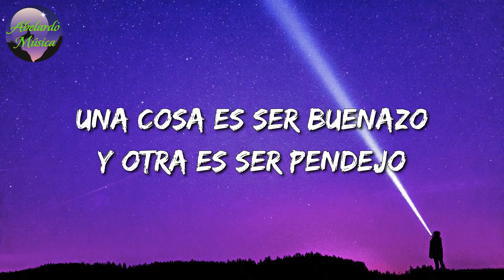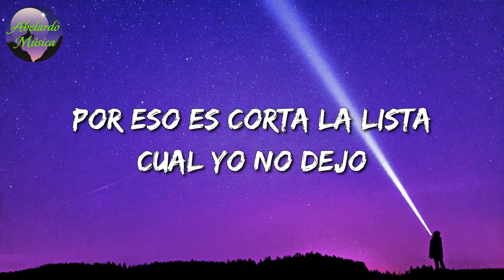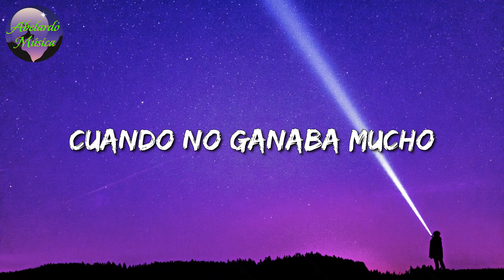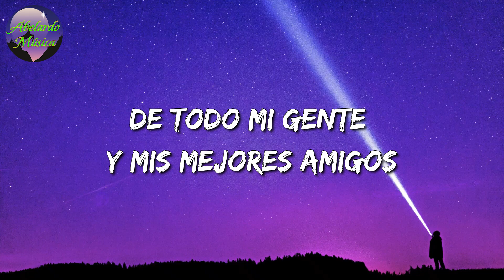♬ El Fantasma - En El Camino (Letras\Lyrics)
♬ El Fantasma - En El Camino Letra ♬

En el camino me encontré
Aquel cabrón que me ignoro
Platicándole a la gente
Como me conoció
Cuando niño por jodido
Me negaron un favor
Ahora me solicita
Como invitado de honor
Una cosa es ser buenazo
Y otra es ser pendejo
Por eso es corta la lista
Cual yo no dejo
De las falsas amistades
Como las que yo me alejo
No me gustan falsedades
Yo camino en lo parejo
Los amigos que yo tengo
Desde siempre los conservo
Son los reales del consejo
Deja les compruebo
Cuando no ganaba mucho
Fueron pocos los con gusto
Los que siempre me apoyaron
Y me sacaron de apuros
La neta le doy las gracias
A los quienes me ayudaron
Recuerdo juntar centavos
Solo para echarme un taco
Batallé bastantemente
Y jamás borro el pasado
Es la razón de mi ser
Y de lo que he progresado
Por dos días que cante
Y noches que yo llore
Cuando era arbolero
Fue donde yo me ubique
Era el hambre de mis hijos
La tenia que vencer
Y darles un buen futuro
Pa eso me costó saber
A como pudo dormirse
Y mira como logre
Pero ya cambio la cosa
Mira a donde llegue
Ahora que les canto en vivo
Yo disfruto los aplausos
De todo mi gente y mis mejores amigos